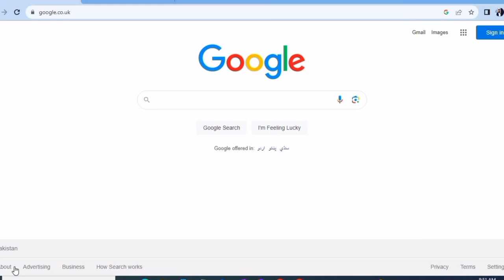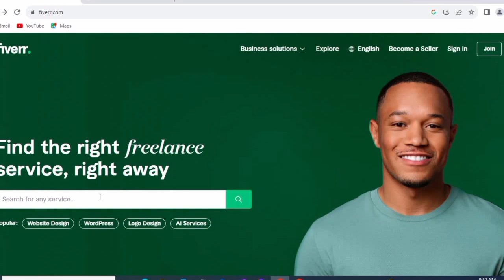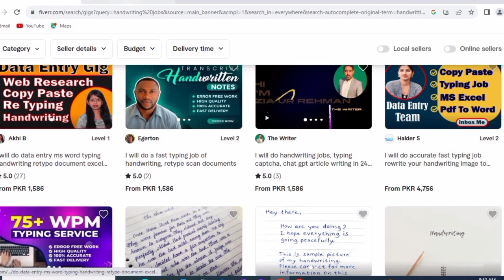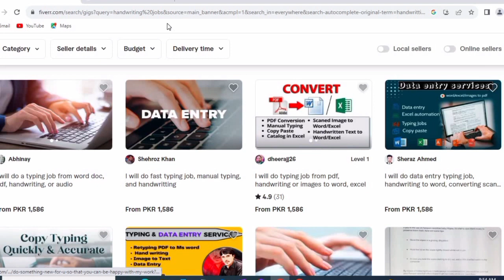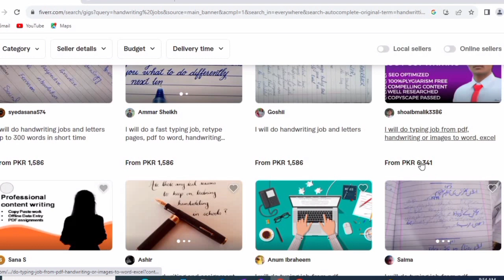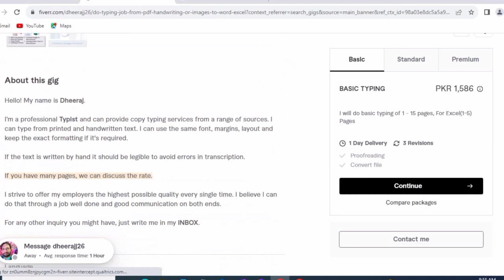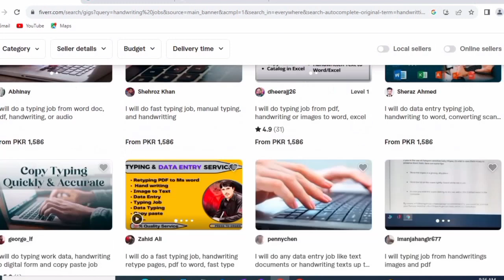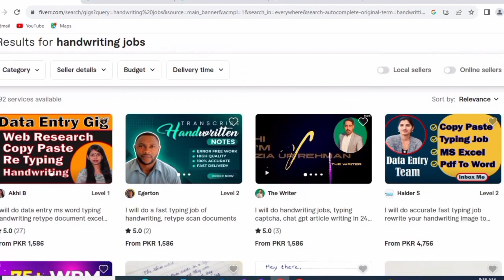online earning by handwriting work - writing jobs for students 2023- Pak job alert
wanna know about online jobs?
yes?
lets come with me i will tell you complete details of online earning in handwriting services. I will tell you that how can you make money online by doing handwriting.